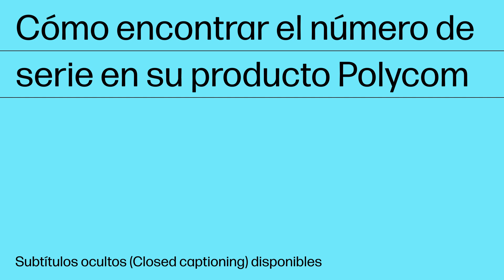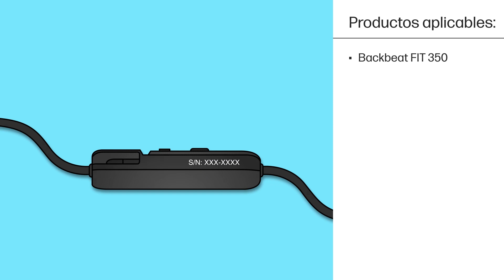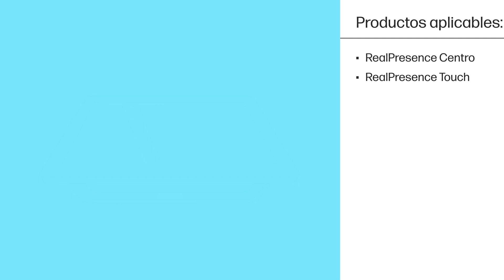Cómo encontrar el número de serie en su producto Polycom | HP Support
Si desea consultar el número de serie de su producto Polycom, podrá encontrarlo en diferentes puntos. La ubicación más común es una etiqueta adhesiva que se encuentra en la parte posterior o la parte inferior del dispositivo. Para identificar el número de serie, busque las letras "SN" o "S/N". Mire este vídeo para obtener más información sobre cómo encontrar su número de serie.

Capítulos:
00:00 Introducción
00:52 Auriculares y cascos
01:15 Teléfonos
01:32 Cámaras y cámaras web
01:53 Monitores
02:10 Interfaz de usuario web o aplicación del producto